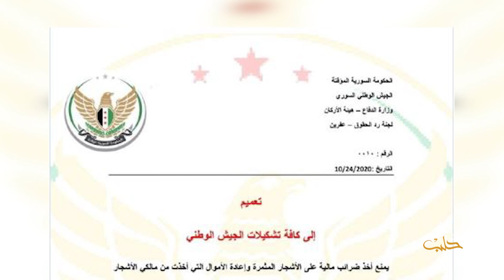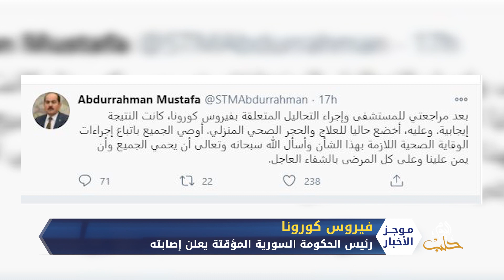موجز الرابعة 25 10 2020